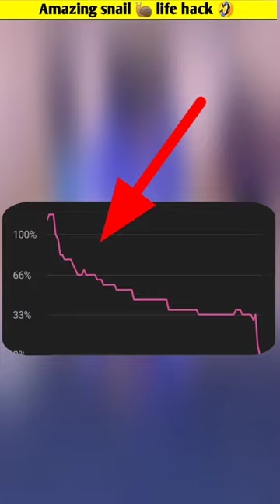🤣🤣Amazing snail 🐌 life hack 🤣🤣